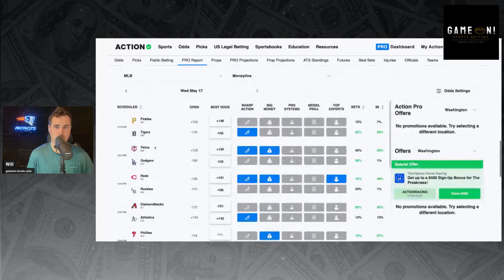MLB Daily Betting Report May 17, 2023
Here's the teams bettors are backing today in the MLB.